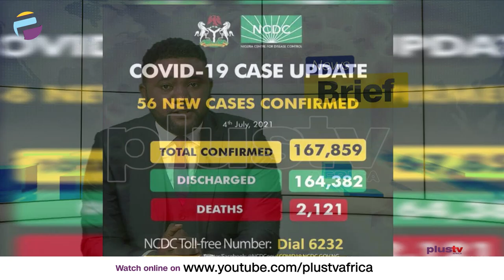Nigeria’s Records 56 New Infections, Active Cases Now 1,356 | CORONAVIRUS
The Nigeria Centre for Disease Control (NCDC), says the country's COVID-19 active cases stands at 1,356 with the majority in stable condition, as its registered additional 56 infections as of July 4, 2021.